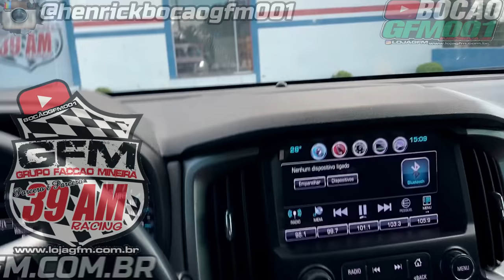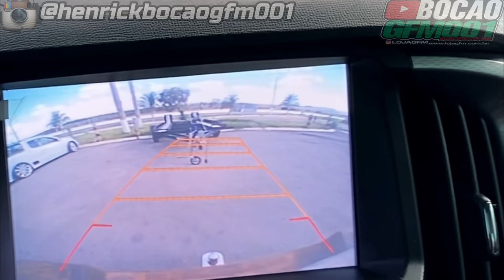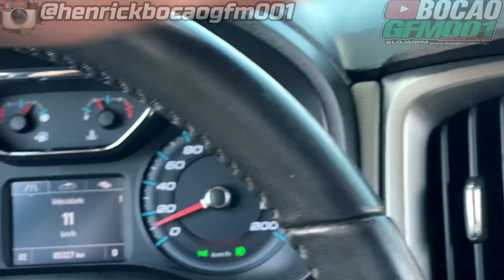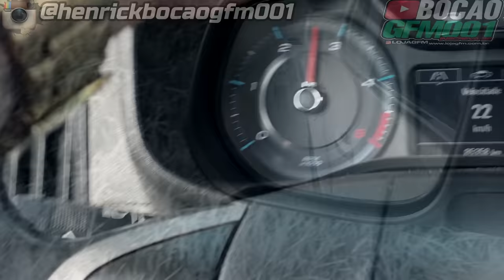FUI PRA ROÇA LEVEI A PIMENTINHA PRO MEU ANIVERSÁRIO...⛔ OLHA O SUFOCO PRA PASSAR NOS MATA-BURRO !!?⚠